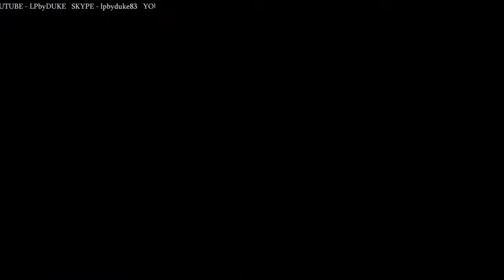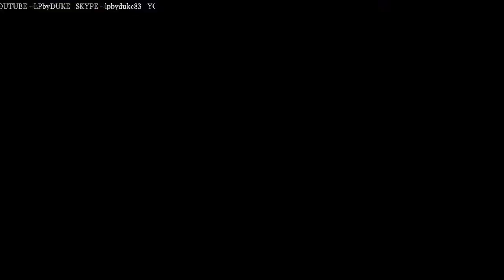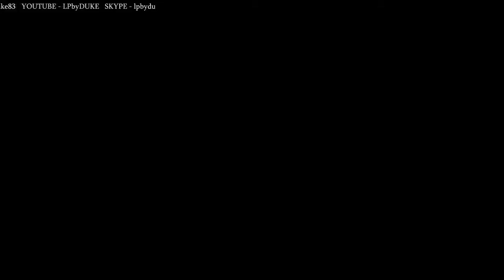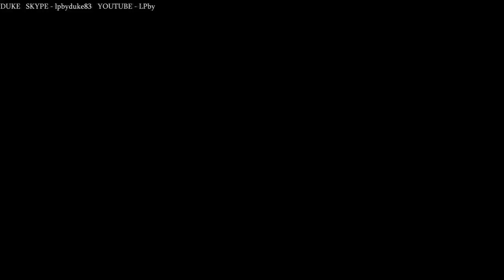Zaznam LIVESTREAMU 14.11.2014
Moj TWITCH Tesim sa na kazdeho jedneho z Vas. Zacneme najnovsou verziou ETS 2 a pokracujeme FS 15. VSETKYM VAM Z CELEHO SRDCA DAKUJEM.